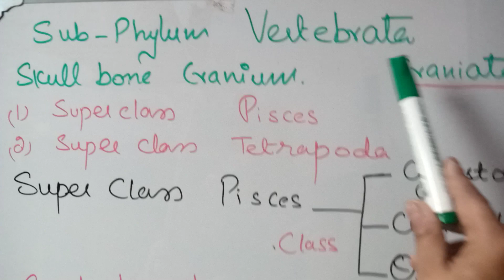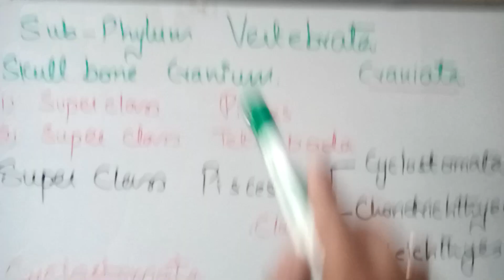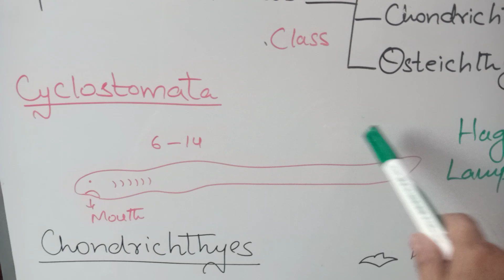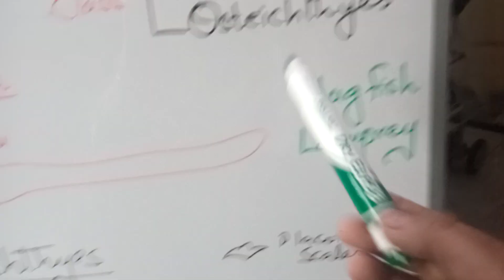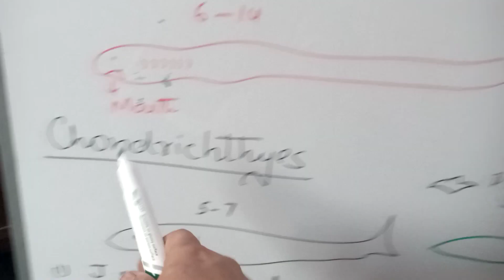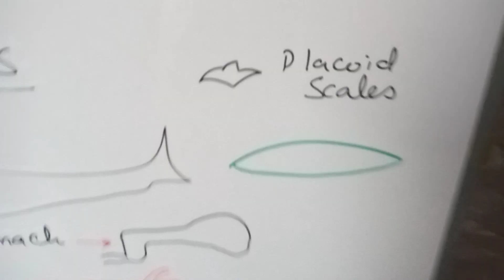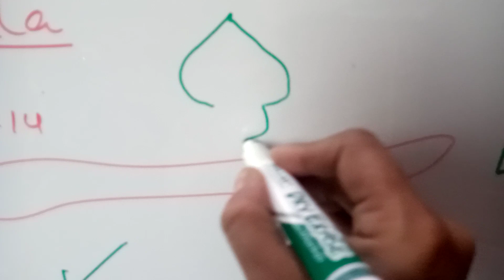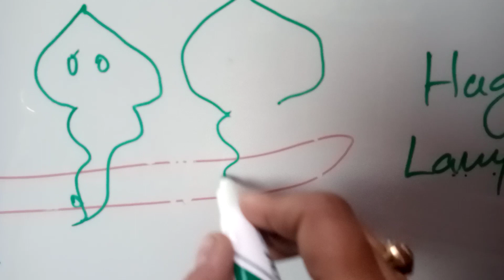subphylum vertebrata chapter kingdom animalia first year biology